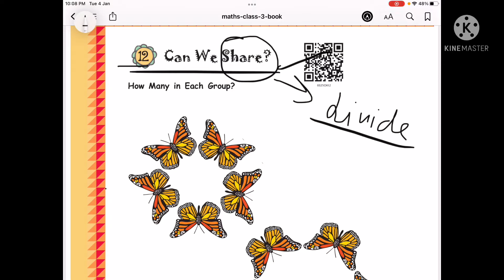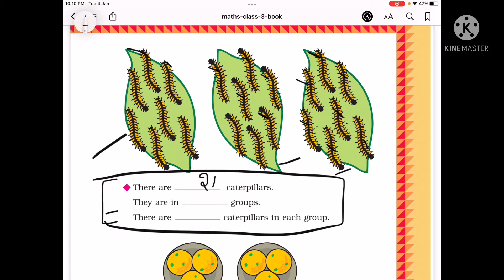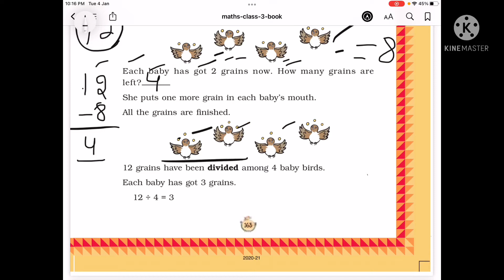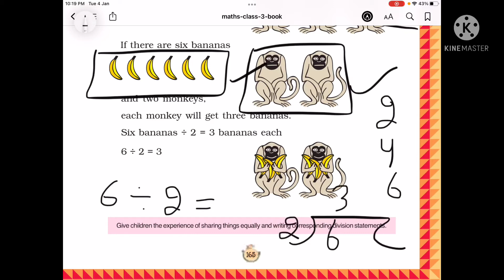Class 3, maths chapter 12 ,can we share, part 1